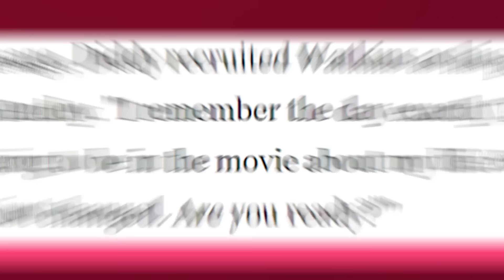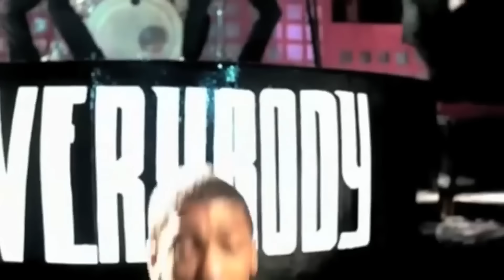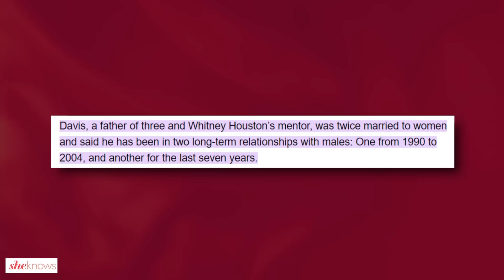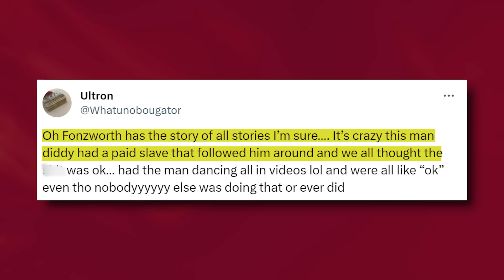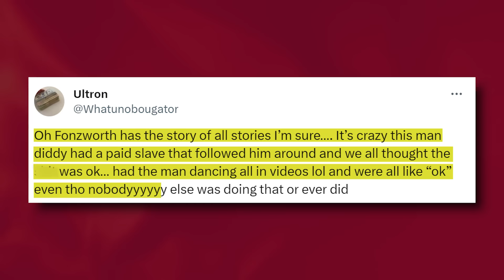Jaguar Wright Reveals Why Diddy’s Concubine Escaped … Extreme Freak Offs?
I knew the day would come when someone would bring up Diddy’s former assistant Fonzworth Bentley and it’s once again Jaguar Wright coming through with the tea!

So Jaguar claims that Fonzworth was DIddy’s “concubine” and though Fonz is now a family man with two kids, Jaguar thinks Fonz lives in ATL for a reason…if you know what I mean.

Now, if you remember Fonz, he was that dapper-looking guy that Diddy made follow him everywhere holding a giant umbrella…